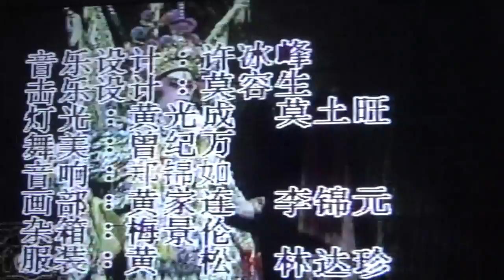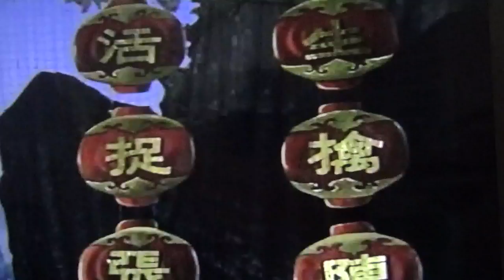鐵馬銀婚 完整版 馬君紅艷女等 順德粵劇團